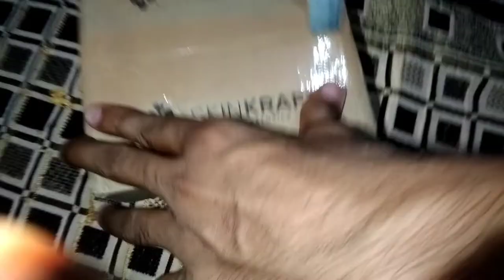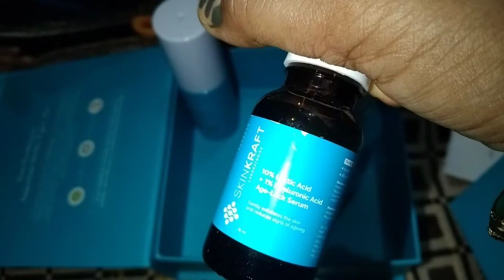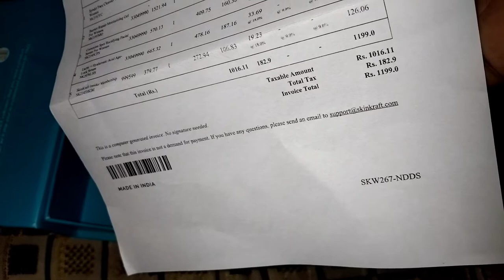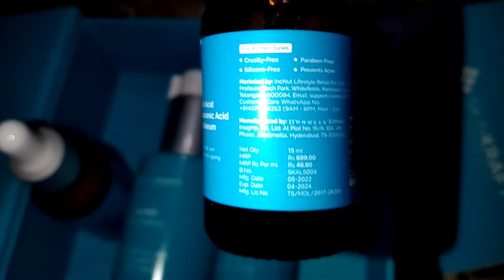सावन माह की मेरी first vlog🥰🙏सोमवारी स्पेशलvlog#har har shambhu shambhu 💐🙏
सावन माह की मेरी first vlog🥰🙏सोमवारी स्पेशल vlog#सावन-सपेशल-बलौग